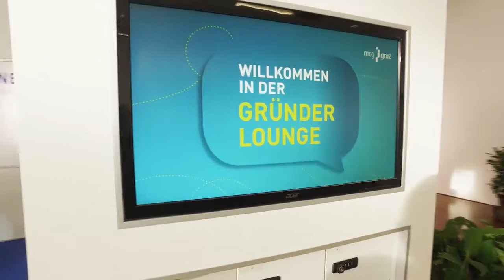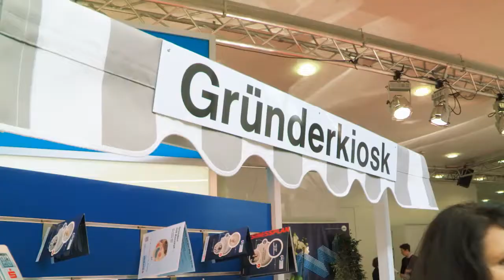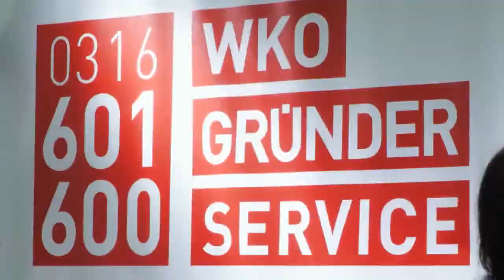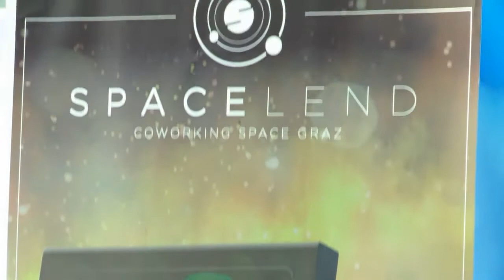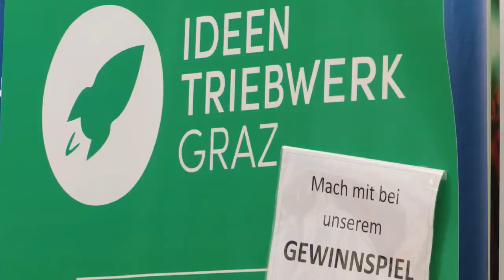Der Start in die Selbstständigkeit: Gründermesse 2017!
Am Anfang braucht es eine zündende Idee und…
umfangreiche Hilfestellung bei der Verwirklichung der eigenen Vision. Das nötige Know-How auf dem Weg zum Erfolg bietet die Gründermesse im Messecongress Graz kompakt an nur einem Tag.
Gründer und Jungunternehmer bekommen wertvolle Informationen zu den Themen Förderung, Finanzierung, Behörden, Marketing, Qualifizierung und vielem mehr. Keynote-Vorträge und Workshops umrahmen den Hotspot der Gründerszene und liefern wertvolle Impulse für den Weg in die Selbstständigkeit.